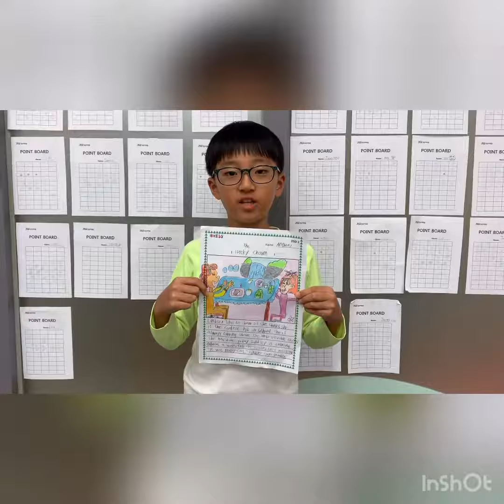Chloe's DSD2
우리 아이들이 들려주는 이야기를 함께 들어 볼까요?^^
Great job, everyone ♡ ^-^